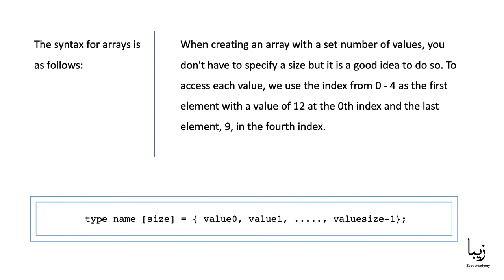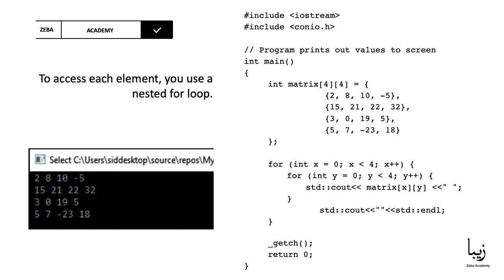Arrays in C++ Programming Language - Free Course for Beginners - Part 8